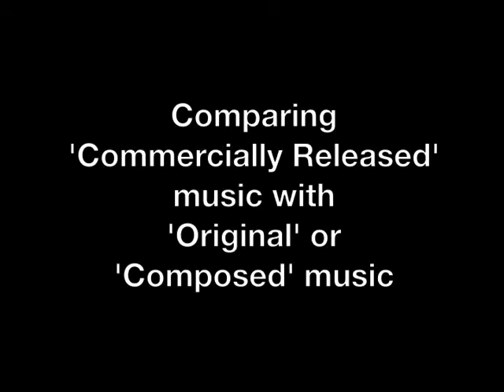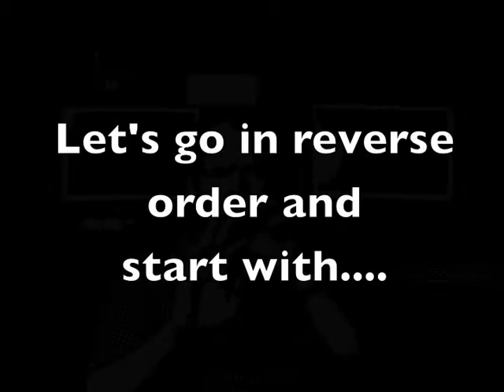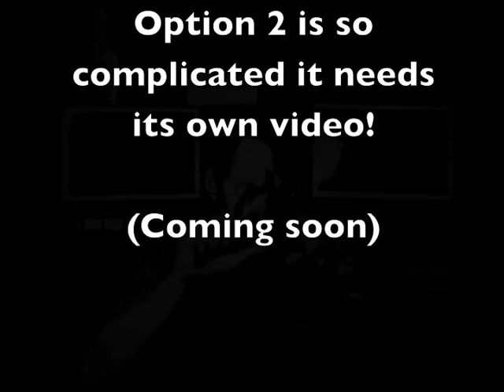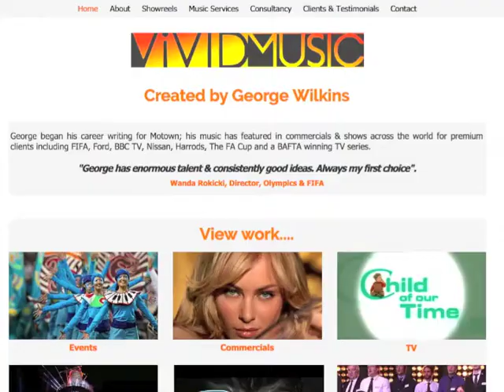Don't Get Sued!! Music Sync Rights for Events Professionals.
Part 1 of a 2 part series on MUSIC SYNCHRONISATION for Events Professionals.